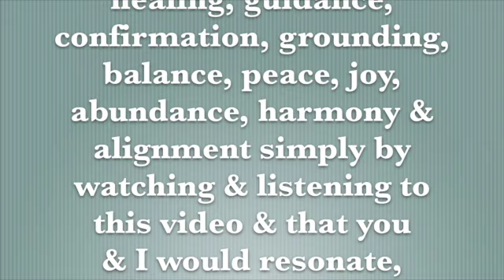The Intuitive Messenger Channel 10.18.2014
Energy Forecast, Spiritual Teaching & Intuitive Development for 10.17/18.2014 (It's time to start working with 'cards'. Create you own language with them.) -  Thanks Mitchell

Cosmic Caffeine Radio on Blog Talk Radio